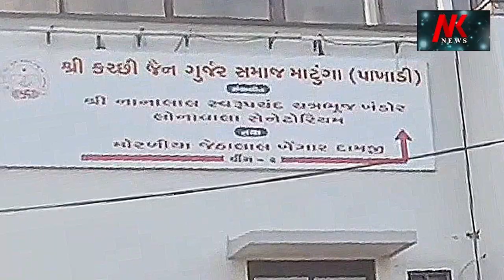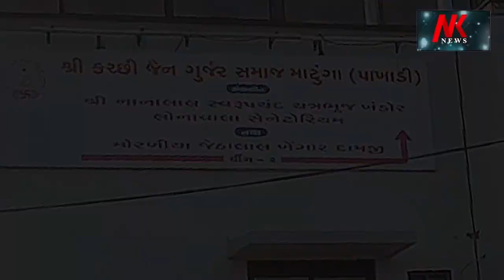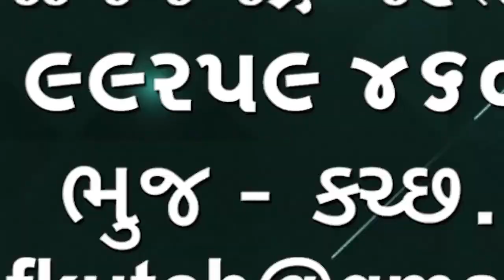Gujarat Police | ભચાઉ પોલીસના સાત ગરમીને જિલ્લા બહાર બદલવામાં આવ્યા 🌹🌹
Bachau Police Transfer
ભચાઉ પોલીસના સાત ગરમીને જિલ્લા બહાર બદલવામાં આવ્યા તેમની સામે ફરિયાદ હોવાની સંભાવના